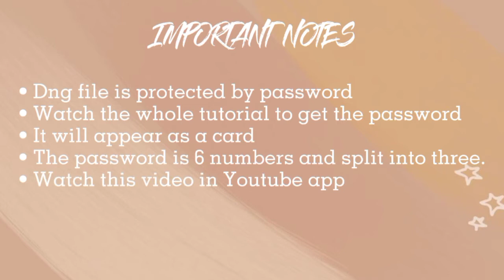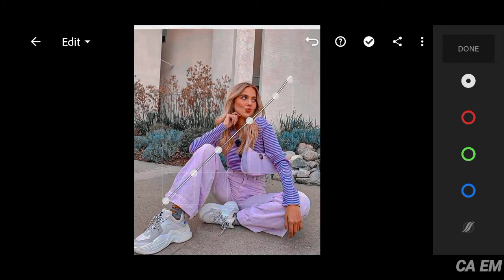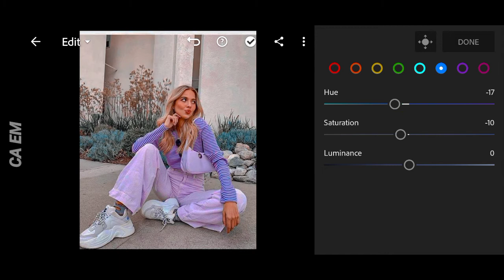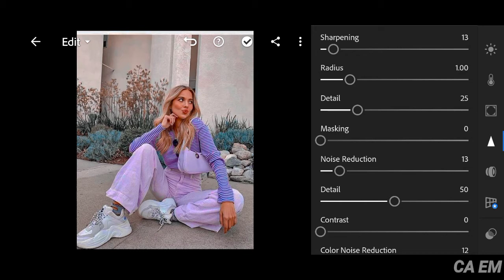Lavender Preset | Free DNG File | Mobile Lightroom Tutorial 2021 | Presets by CA EM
𝗠𝗮𝗸𝗲 𝘆𝗼𝘂𝗿 𝗽𝗵𝗼𝘁𝗼𝘀 𝗘𝘅𝘁𝗿𝗮𝗼𝗿𝗱𝗶𝗻𝗮𝗿𝘆 𝘄𝗶𝘁𝗵 𝗖𝗔 𝗘𝗠 𝗣𝗿𝗲𝘀𝗲𝘁

 📍LAVENDER PRESET

Adjust some settings if it doesn't fit to your photo. We take our photos under different lightning conditions. So adjustment will be necessary.

I hope you guys enjoy in editing your photos.
button. If you have comments, suggestion, and request comment it down below!

Combine Pass [1], Pass [2] & Pass [3]: 123456

• Watch the video in the app

Please do not put the password on comment section. I will not hesitate to block you. Thank you!

𝗛𝗢𝗪 𝗧𝗢 𝗚𝗘𝗧 𝗧𝗛𝗘 𝗣𝗥𝗘𝗦𝗘𝗧:

Option 1: Follow the tutorial and adjust the settings manually.

𝗛𝗘𝗥𝗘'𝗦 𝗧𝗛𝗘 𝗙𝗥𝗘𝗘 𝗗𝗡𝗚 𝗙𝗜𝗟𝗘

✓ Photos Used
Photos are from Pinterest. No infringement, for illustration purposes only.

✓ Apps Used:
Lightroom App

lightroom presets
lightroom mobile free preset downlo ad,